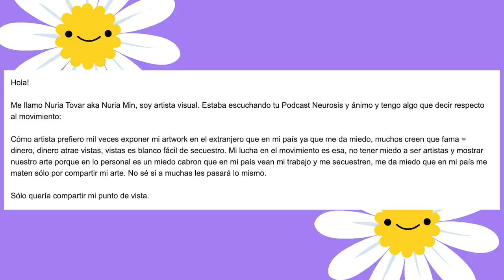Neurosis y Ánimo - Le temo a los caballos (Ep. 45)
Sí, se vale tener miedos, compartirlos, aceptarlos e intentar superarlos, no dejes que te detengan porque acuérdate: lo que está quieto se muere. Acéptate como eres, cuida tu salud y no dejes de moverte.